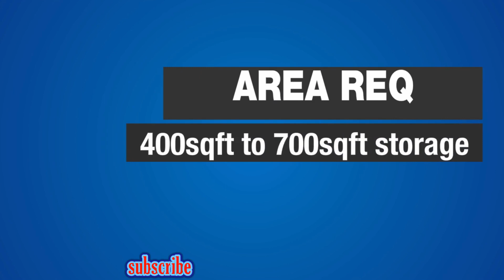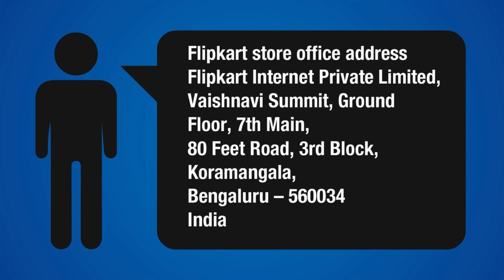business ideas in tamil | small business ideas in tamil | business idea in tamilnadu